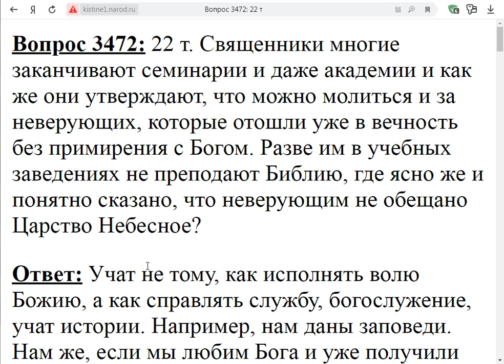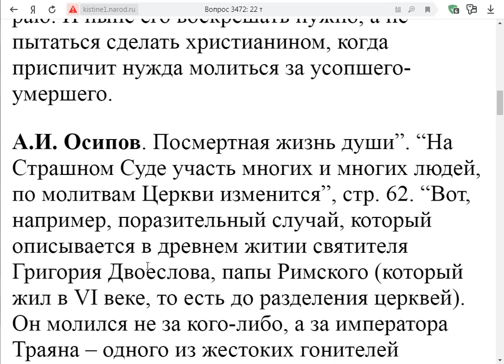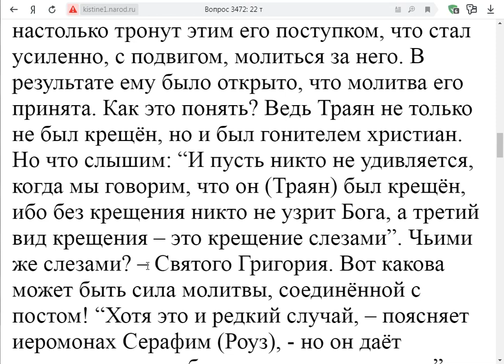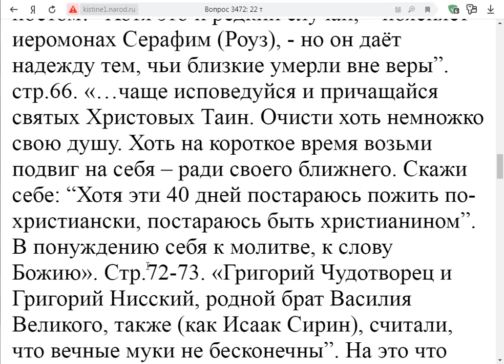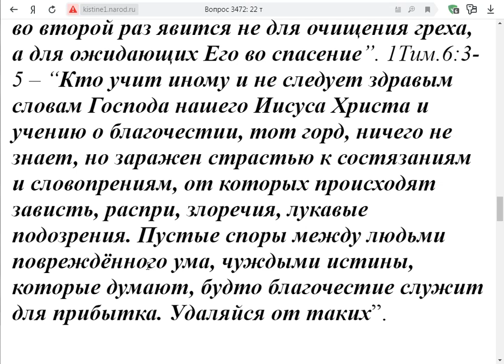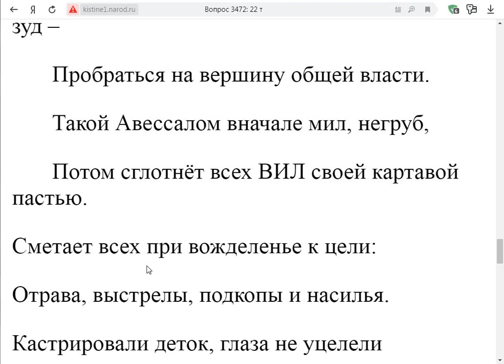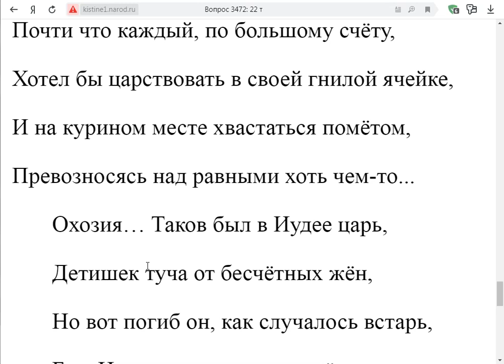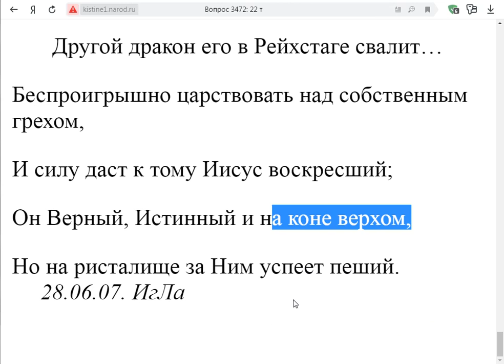3472. Неверующим не обещано Царство Небесное?